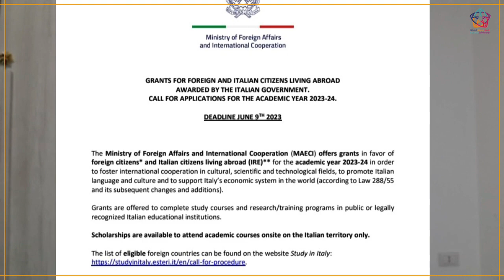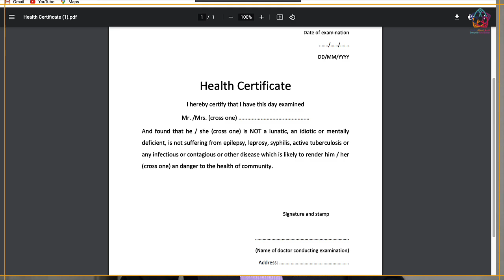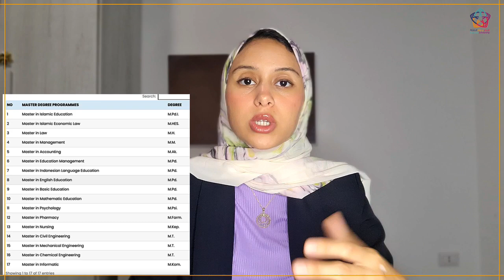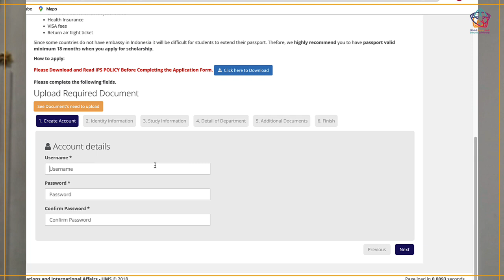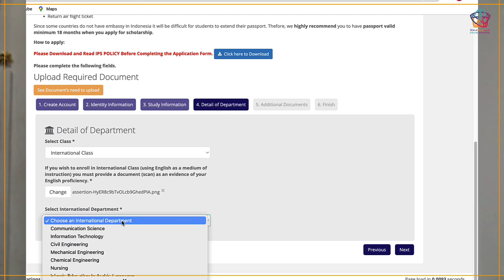INDONESIA || منحة للدراسة بالمجان في جامعة المحمدية، متاحة للجميع، بكالوريوس، ماجستير و دكتوراه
اذا ترغب بالدراسة في اندونيسيا فهذه فرصتك
منحة من جامعة المحمدية سوراكارتا
ممولة بالكامل
متاحة للجميع
بدون شرط اللغة
او شرط العمر

لمعرفة المزيد من التفاصيل، شاهد الفيديو للنهاية

للتقديم من خلال فريق كل يوم منحة 🙌

للتقديم من خلال فريق كل يوم منحة على منح دراسية في الصين:🇨🇳
يرجى ملا الاستمارة التالية

: اذا تريد البحث عن فرص عمل أو انجاز سيرة ذاتية لإيجاد عمل في تخصصك في البلد الذي تريد .. لا تتردد أيضا في ملأ هذه الاستمارة
للانضمام الينا:
@ جروب الفايسبوك